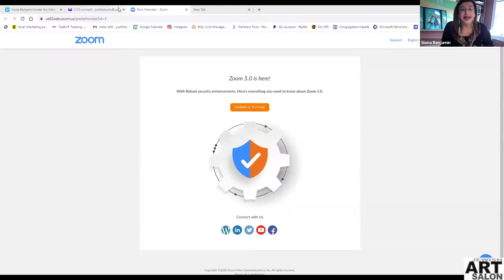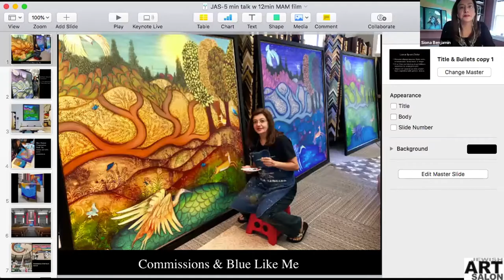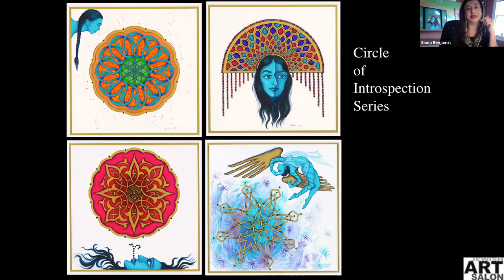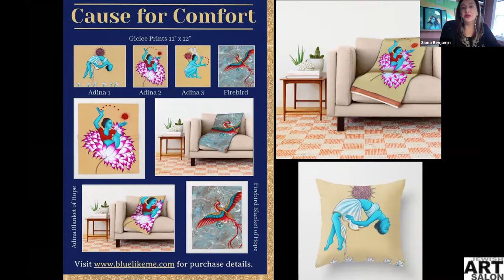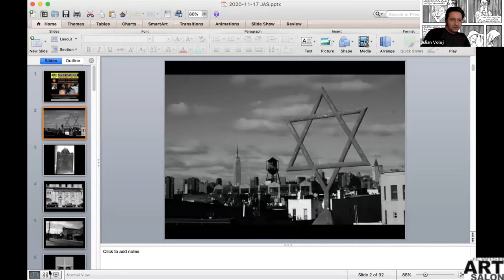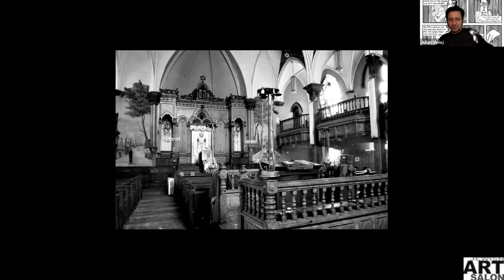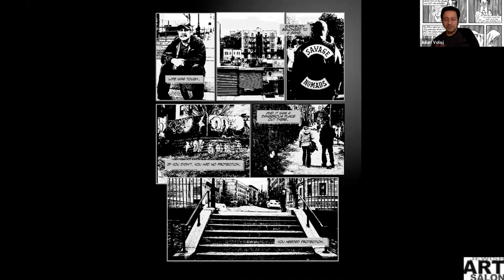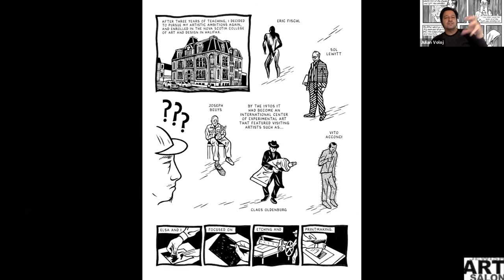Art Conversations: OUTLIERS IN THE PICTURE II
As we all continue to collectively experience dramatic shifts during this period of pandemic, the Jewish Art Salon invites you to “OPEN STUDIOS, Creativity in an Uncertain Time: Outliers in the Picture I”.

In this session artists Siona Benjamin and Julian Voloj offer insight into their creative processes and share the impact of the current social order on the psychological and spiritual content of their work.

Curators: Judith Joseph and Dorit Jordan Dotan.
Program Advisor Yona Verwer.
Thanks to JAS Open Studios Program volunteers Chana Elias and Cheselyn Amato.

About the artists:

Siona Benjamin is a painter from Mumbai, India now living in the US. Her work reflects her background of being brought up Jewish in a predominantly Hindu and Muslim culture. Siona earned an MFA in painting and a second MFA in Theater Set Design. She has exhibited her work in the US, Europe, and Asia. Siona does private and public art commissions, while also selling and exhibiting in galleries and museums. She was awarded a Fulbright Fellowship in 2011 to India and a second Fulbright in 2017 to Israel. Siona’s work has been featured in: The New York Times, The Chicago Tribune, The Philadelphia Inquirer, The Financial Times, The Jewish Week, The Boston Globe, Art New England, Art and Antiques, ArtNews, The Times of India, The Jerusalem Post, The Times of Israel and several other publications.

Born in Germany to Colombian parents, Julian Voloj has documented, in both photography and writing, the diversity of his adopted hometown of New York; in doing so, Julian has helped others to find their voice and tell their stories. His work has been published in The New York Times, Rolling Stone Magazine, The Washington Post and many other national and international publications. Julian’s fascination for forgotten heroes and hidden cultural figures has been a leitmotif in his non-fiction graphic novels. “Ghetto Brother” was named by Pulitzer Prize winner Junot Diaz, in The New York Times, one of the best books of 2016. “Joe Shuster” won several international awards and was translated into seven languages. “Basquiat” was listed by the influential Comics Beat as one of the most important 100 graphic novels of the last decade. His latest book “Clayton”, an anthology in the tradition of Harvey Pekar’s “American Splendor,” is an intimate portrait of artist Clayton Patterson, who has, as his friend Ai WeiWei puts it, “relentlessly devoted himself to a kind of culture that examines authority” and who Anthony Bourdain described as “archivist of all things Lower East Side.”

This session aired live on Zoom on Tuesday, November 17, 2020.